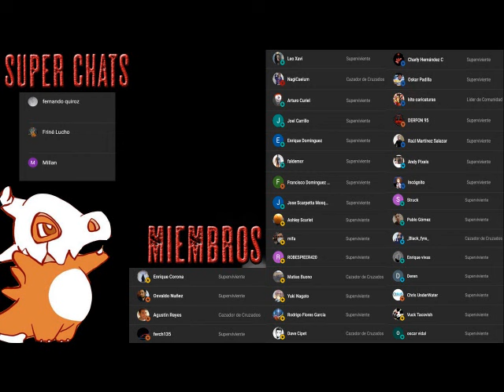Apocalipsis Island 5 - Nuevos Orígenes - AUDIOLIBRO NARRADO - Parte 2